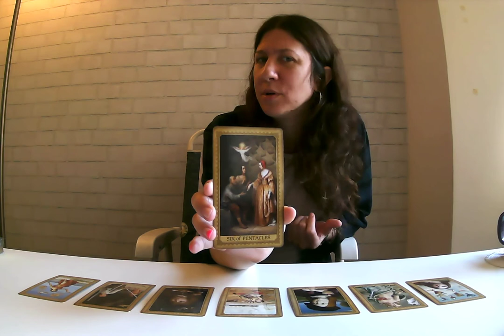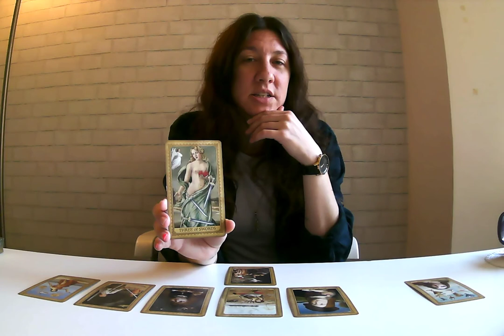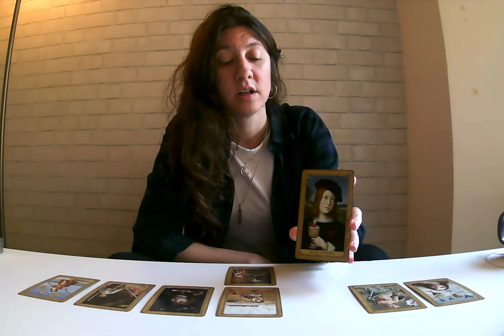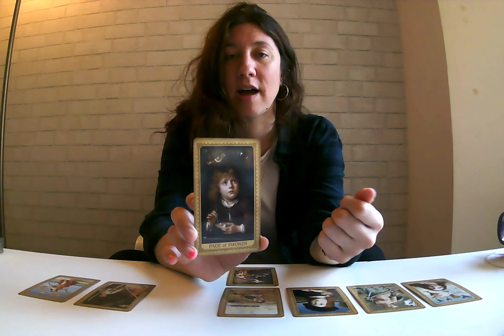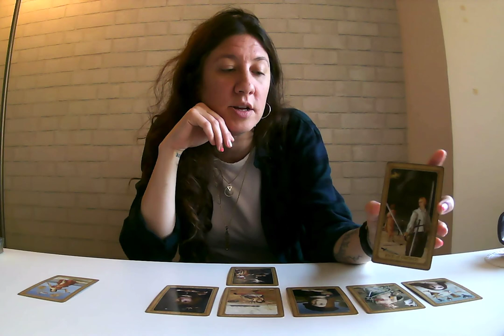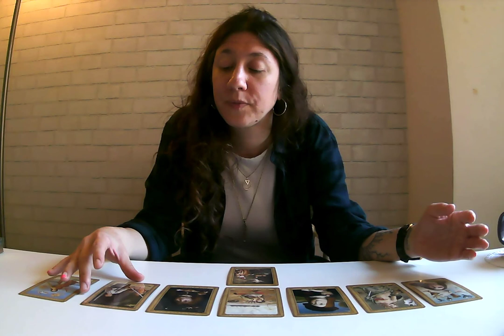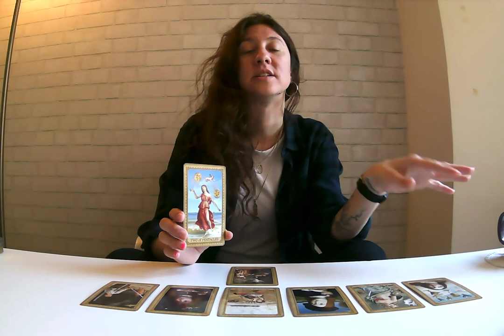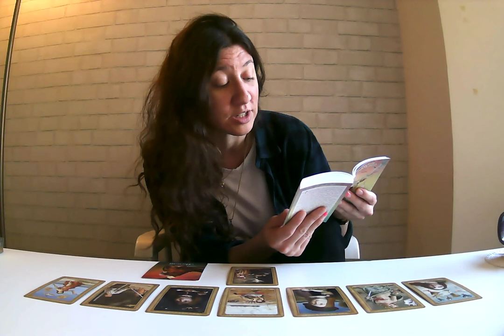ARIES - June 5, 2020 - LUNAR ECLIPSE - "It's Time To Face The Music"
These readings focus on the Full Moon Lunar Eclipse in Sagittarius happening June 5, 2020 and the lingering effects that come with this energy.

I hope you were able to gain some insight from these readings in regards to this next phase of energies we are entering into.

Please watch responsibly and enjoy the journey! ;)

~ TESA ~